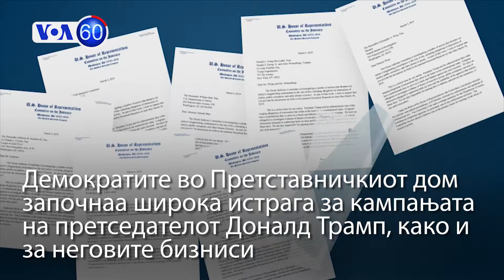Вести во минута